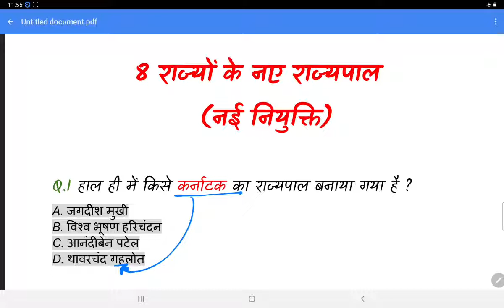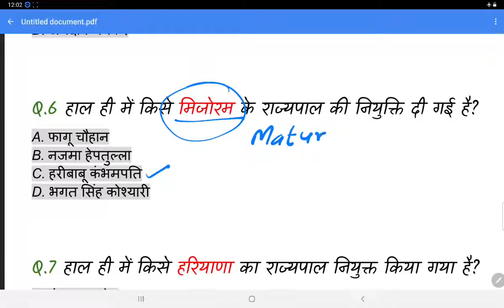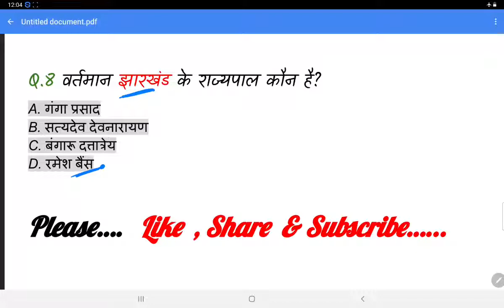8 राज्यों में नियुक्त नए राज्यपाल नाम ट्रिक से | Newly appointed State Governors Names Trick 2021